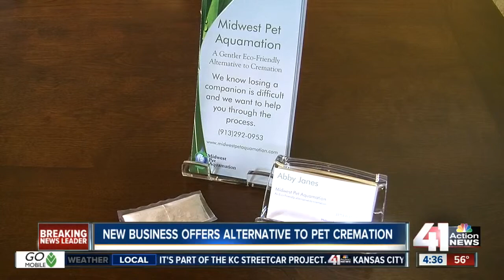New business offers alternative to pet cremation